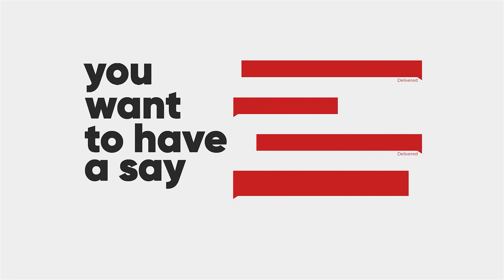AM Sports news with Muftawu Nabila on JoyNews (15-2-23)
Sports News and other matters arising in Ghana.